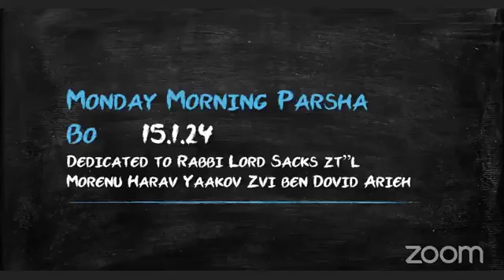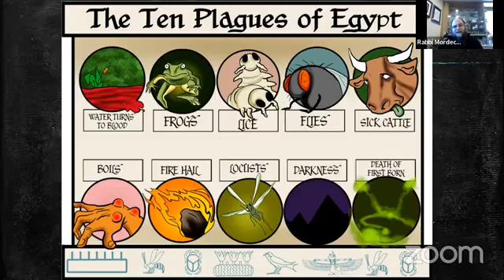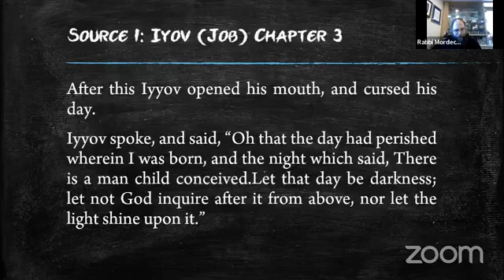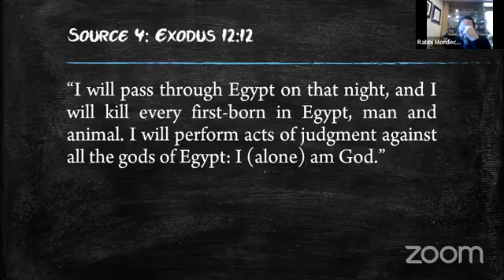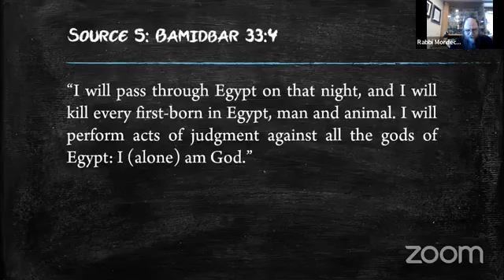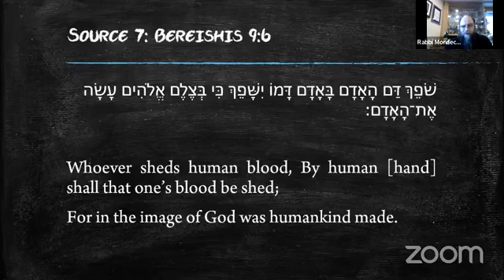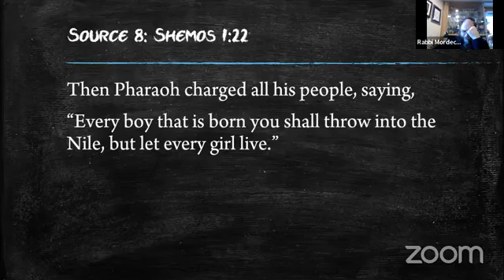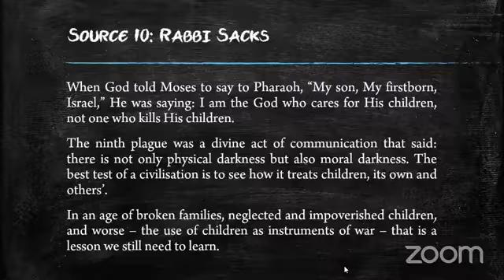Parsha class Bo 15.1.24